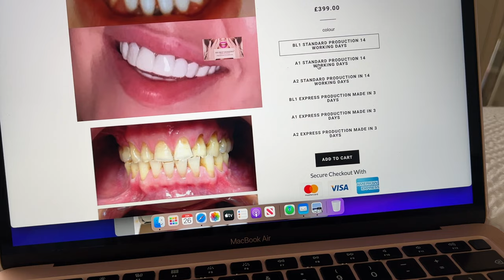STOP STARING AT ME!